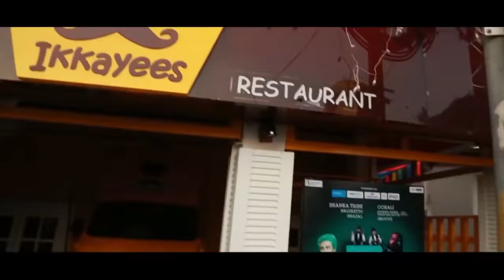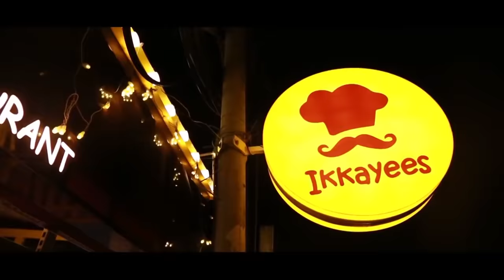Jinn | Unplugged Cover | ജിന്ന് | Javad Abdulkader | Sathyajith k | Plus kaari penne | Essaar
പ്ലസ്ടു കാരി പെണ്ണ് ഇനി മുതൽ നിങ്ങളെ വിളിക്കുന്നവരെയും കേൾപ്പിക്കാം 😍

ജിന്ന് ഇപ്പൊ കോളർ ട്യൂണിലും തരംഗം സൃഷ്ടിക്കുന്നു 😍😍😍

പ്ലസ്‌ടു കാരി പെണ്ണെ 👇

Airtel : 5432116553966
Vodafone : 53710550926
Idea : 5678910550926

ഇന്നലെ ഇടവഴി വന്നവളെന്നുടെ 👇

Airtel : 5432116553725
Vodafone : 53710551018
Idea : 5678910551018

മണ്ണിൽ മാനം മിന്ന്ണ നേരം 👇

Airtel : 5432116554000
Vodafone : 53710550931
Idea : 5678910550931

Description :-

Song: plus two kaari penne
Singer: Javad Abdulkader
Lyrics & Music: Sathayajith K
Keys and programming: Vineeth naduveetil
Base guitar: Athul santhosh
Producer : Nishad Ali Areekode
Camera Editing & Direction: Azhar vettupara
Farook college
ATHMAYANAM
Farook college

COPYRIGHT WARNING :-

ESSAAR MEDIA SEO :-

Freak penne
Freak penne sathyajith
Freek penn satyajith
Adaar love
Sathyajith freek penne
Adaar love sathyajith
plus two kari penne
+2 kaari pennu
Jinnu Song
Jinn Song
plus two kaari pennu
+2 penn
+2kaari penn
plustwokaari penn
plus two kaari penn
jinnu
plus two jinnu
jinnu new album
en jinnu
plus 2 kaari pennu
plus 2 pennu
malayalam cover songs
plus two cover song
+2 kari penn
+2 kari penne
OLUM NJANUM
Aarum kaanathe
aarum ariyathe
AABI SALEEM
NIYAZ NIJJU
HAJIRA HAAJU
MEGHNA KUNDHAPUER
classic mission
Verum mannaanu njaan